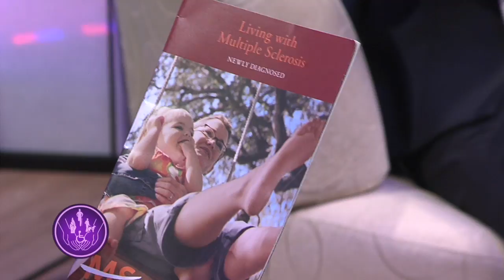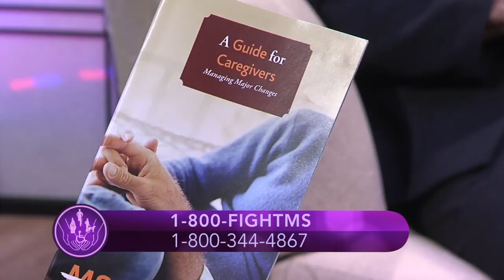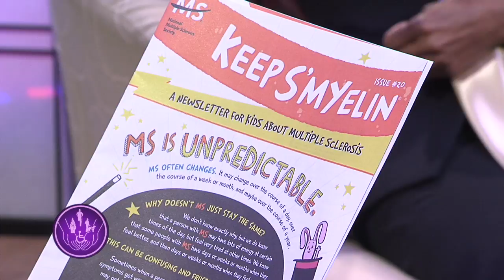Just Ask Talk Show - National MS Society - MI Chapter - 2015